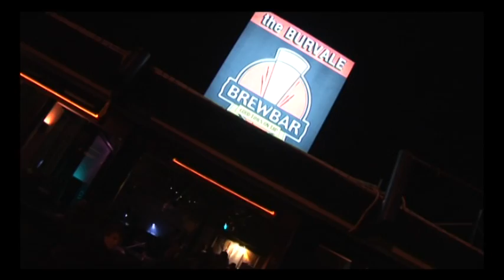Tony Chan in KWC 2010.mpg